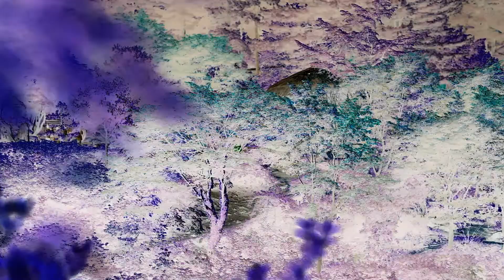Morning Calm Garden _ Canon 5D Mark2 with 85mm f1,2 lens